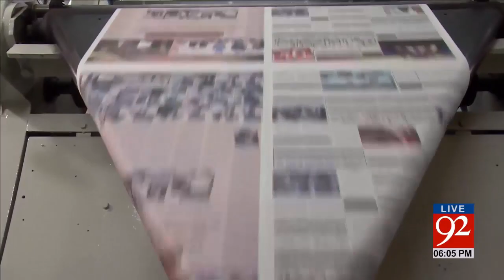92 News Headlines 06:00 PM 15-05-2017 - 92NewsHDPlus